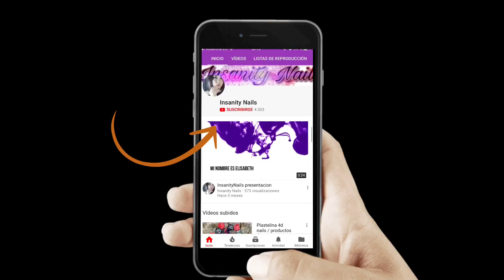Creando color beige en acrílico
Regalo para mis suscriptores (madam glam )30% descuento con el código: insanitynails30

acrilico gel esmalte decoradas decoracion permanente gelish acrilicas tutorial moldes francesa french flores sencillas 3d flowers nails nail art desing acrylic tutoriales consejos manicura pedicura maquillaje makeup ,
uñasestileto,uñasconformas,uñasdualform,uñascon3d,